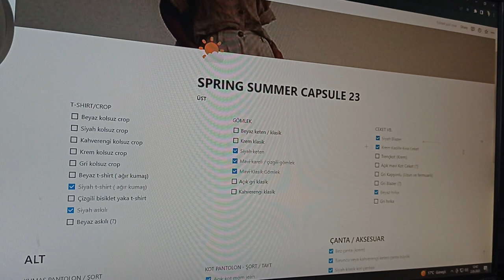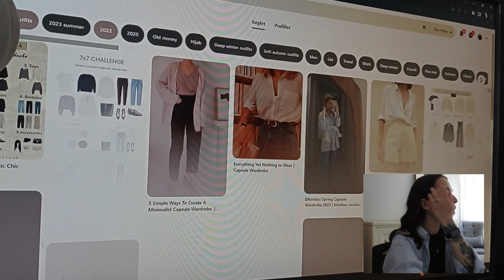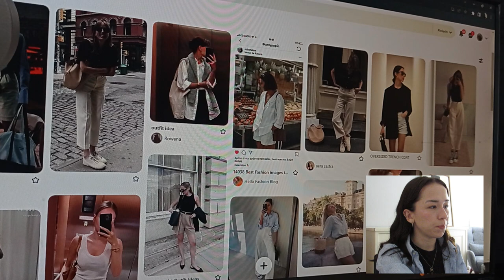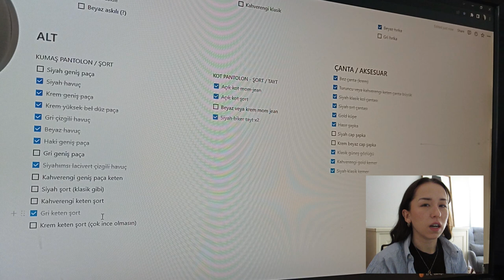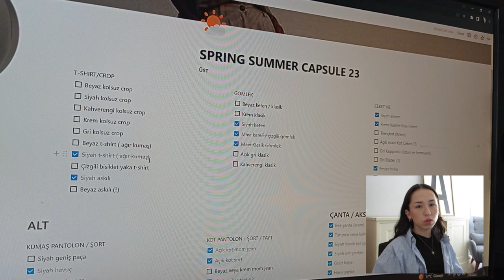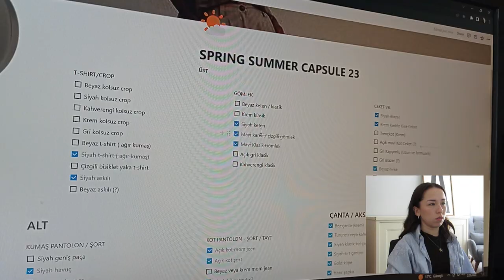KAPSÜL DOLAP 2023 | İlkbahar - Yaz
NOT: Markası gözüken ürünler reklam değildir. Kendi satın aldığım ürünlerdir.

İlkbahar ve yaz için kapsül dolap hazırlıkları!

 stay creative
  xoxo